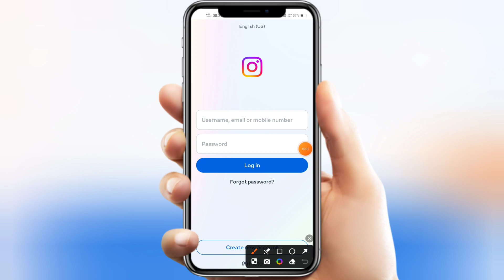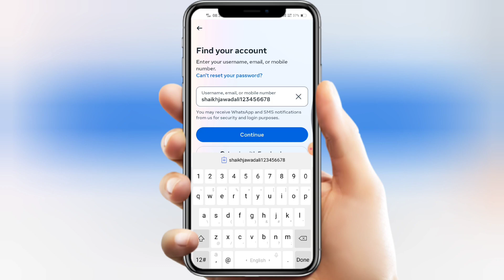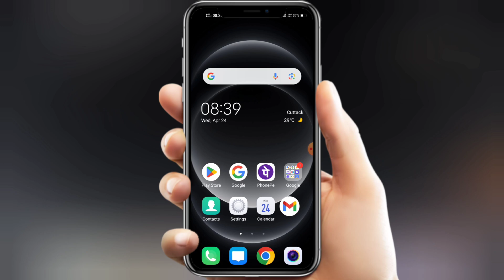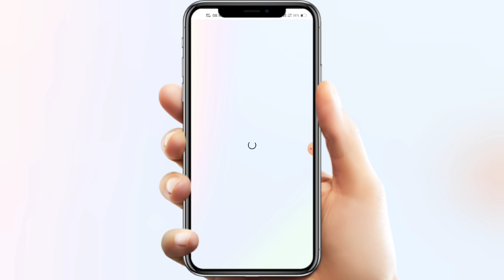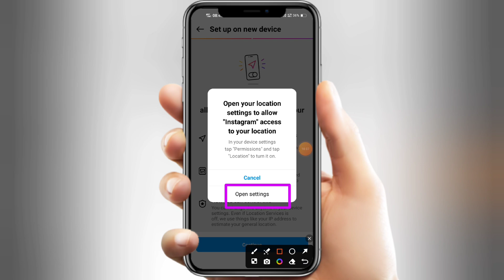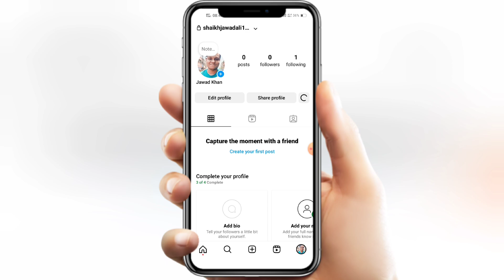Instagram Purana Account Kaise Khole | Instagram Ka Old Account Kaise Open Kare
Instagram Purana Account Kaise Khole In 2024 Instagram Ka Old Account Kaise Open Kare In Hindi. How to recover old Instagram account official video. Instagram ka purana account wapas kaise laye without password direct login.

Hello Friends, Ajj hamlog baat karenge INSTAGRAM PURANA ACCOUNT KAISE KHOLE INSTAGRAM KA OLD ACCOUNT KAISE OPEN KARE ke bare mein ki ap apna purana instagram account kaise khole in 2024. How to open Instagram old account without old password. How to recover instagram old account bina password ke. Instagram ki purani id kaise khole open karen new method works in all devices of android ios windows iphones tablet's. Instagram old account opening latest process works in all cities and villages of India officially also globally. Instagram purani id kaise khole step by step complete new process. Any questions or quires regarding facing issues or problem on Instagram purana Account Kaise khole Instagram ka Old Account Kaise open Kare then please message me on instagram id facebook page url twitter official handle links given in description below.

TRICKS